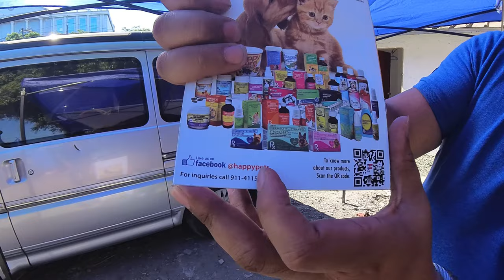Para sa mga mahal nating alaga ito na ang HAPPY PETS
ito ay para sa mga mahal nating alaga